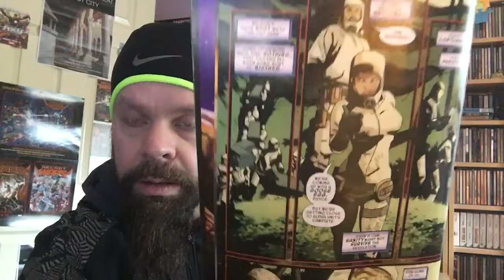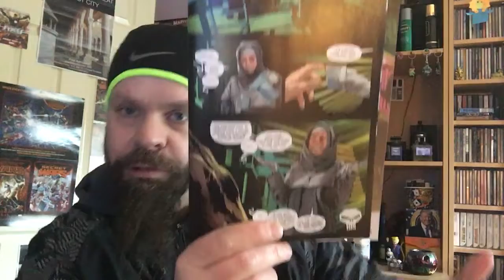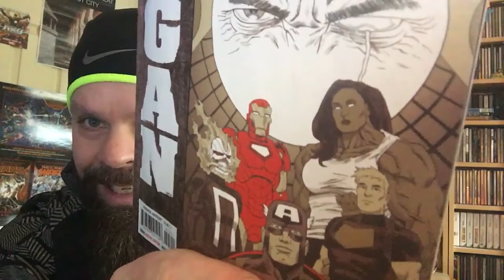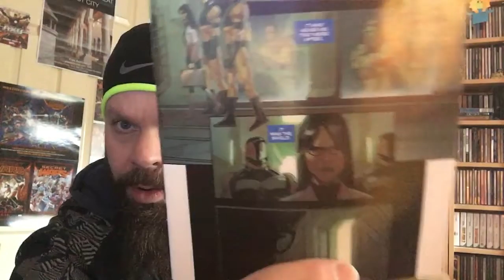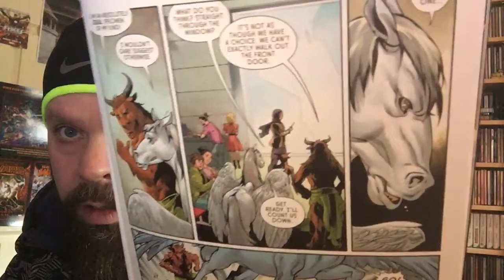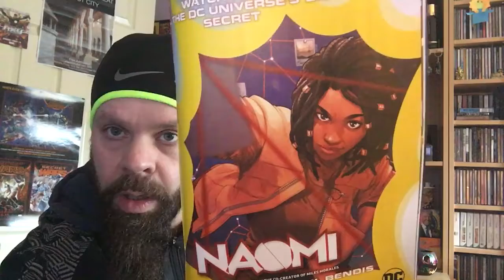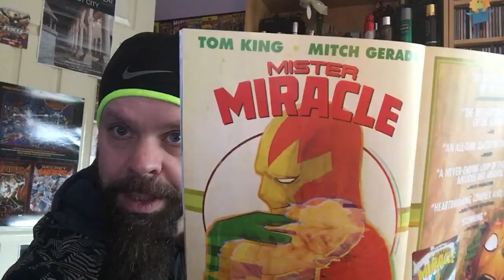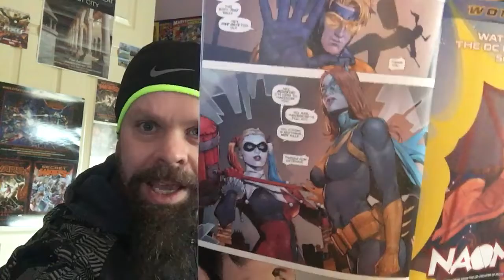Clay Mann’s Beautiful BatGirl: A Worthy Winner of 'Babe of the Week'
Congratulations Mr. Mann. Your beautiful Babs wins 'Babe of the Week.'